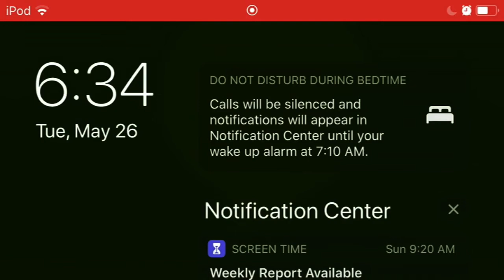Creepy game (part 2?)